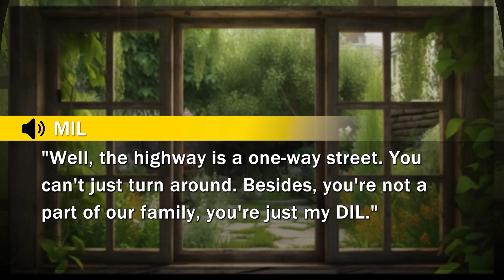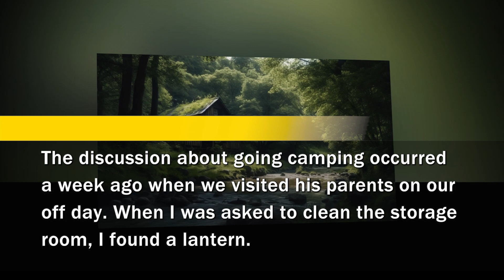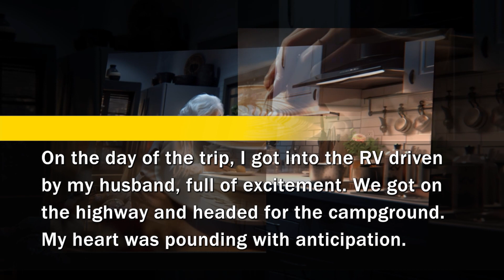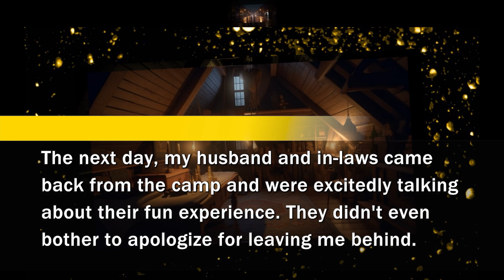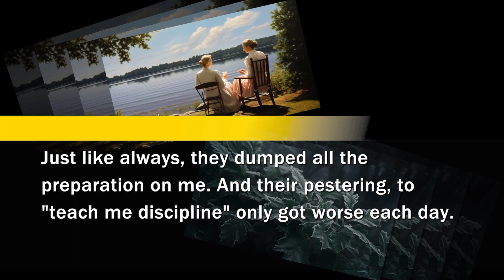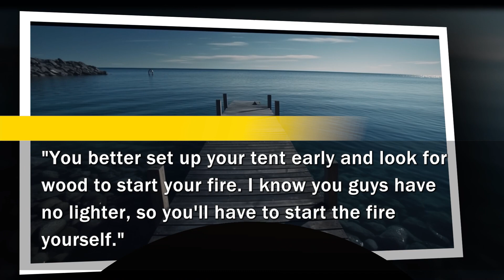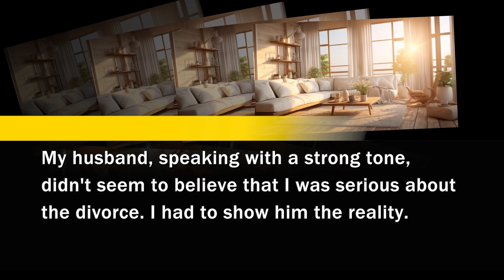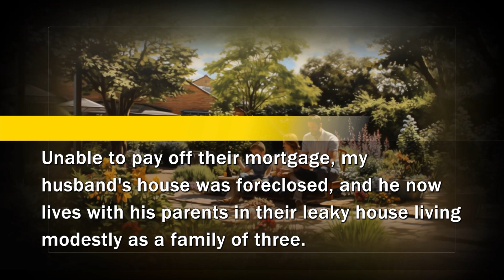“Pick us up, you scum pig!” Abusive husband & MIL desperately asked me to rescue them but I…